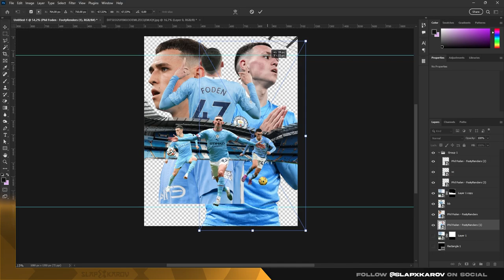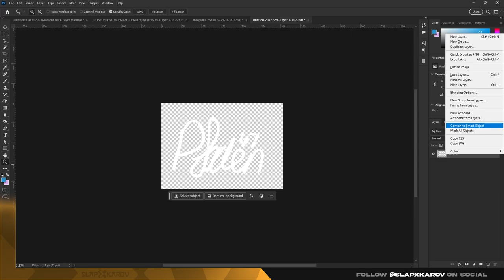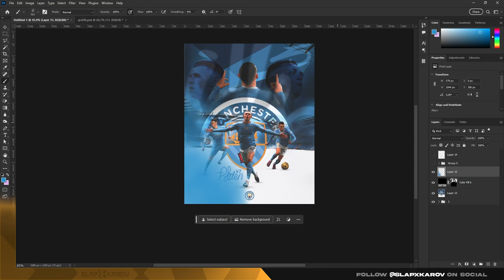Phil Foden - Photoshop Speed Art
The Brilliance of Phil Foden, The Brilliance of Phil, Phil, Foden, Phil Foden, Phil Foden 2024, Foden 2024, manchester city, man city